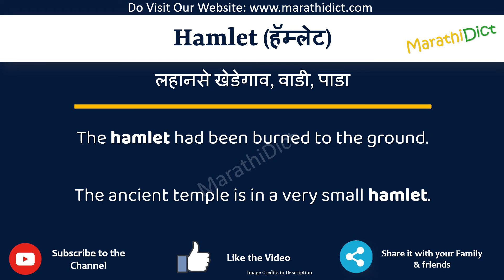Hamlet Meaning in Marathi | Hamlet म्हणजे काय | Hamlet in Marathi Dictionary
या व्हिडिओमध्ये तुम्हाला मराठीत Hamlet चा अर्थ समजेल आणि Hamlet चा उच्चारही शिकाल. याचा अर्थ तुम्ही Hamlet चा अर्थ जाणून घ्याल तसेच Hamlet कसे उच्चारता येईल, Hamlet म्हणण्याचा योग्य मार्ग कोणता आहे.

तर Hamlet शब्द फक्त एका मिनिटात शिका.

उदाहरणांसह Hamlet समजून घेऊ.